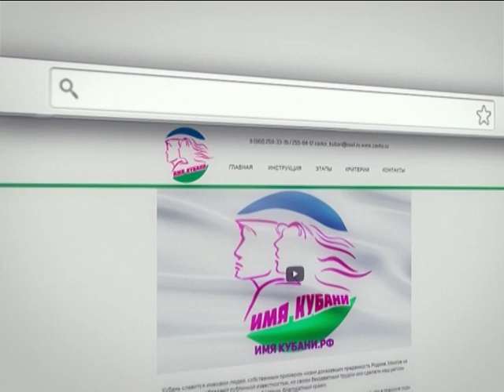В крае стартует поисково-просветительская экспедиция «Имя Кубани»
В преддверии празднования 80-летия образования Краснодарского края в регионе стартовал масштабный проект: поисково-просветительская экспедиция «Имя Кубани».

Он направлен на возрождение интереса к историческому прошлому и биографиям выдающихся земляков, на обеспечение преемственности поколений и призван объединить тысячи людей в рамках краевого патриотического движения.

Первый этап «Имя города», «Имя района» проводится в муниципалитетах до декабря 201б года.

Сочи. Новости.
Телеканал Эфкате.